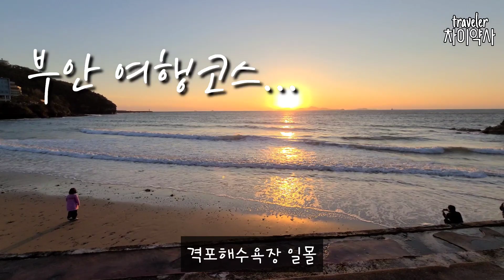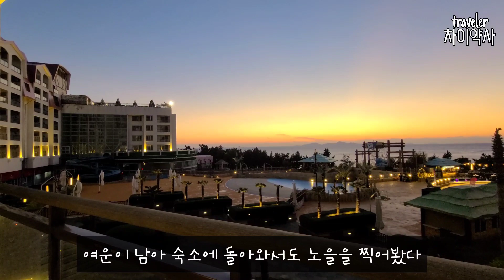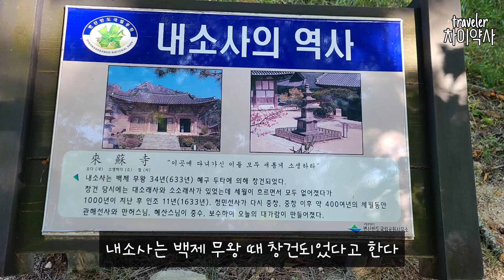부안 여행 브이로그/부안 여행 1박 2일/변산반도 여행(가족여행/소노벨변산/일몰/격포해수욕장/내소사/격포항수산시장/전나무숲길/내소식당/격포항/곰소)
1. 격포해수욕장
일몰 시간 맞춰 가면 노을이 예쁨

2. 숙소
[소노벨 변산(구. 대명리조트)]
 스위트 취사에 머물렀는데, 가족과 여행시 가격대비 좋음.
바로 앞 격포해수욕장이 있어 물놀이와 해넘이 감상에 최적.
오션뷰로 예약 시 숙소에서 해넘이 감상 가능

3. 내소사
전나무 숲길이, 전국 3대 전나무숲길 중 하나라고 함
입장료 성인 기준 4,000원 있음.
주차비 있음.

4. 내소사 맛집
[내소식당]
뽕잎 비빔밥 10,000원
슴슴한 맛에 건강한 맛. 푸짐하고 친절

5. 새우 구입
[격포항 수산시장]
시장이 규모는 크지 않지만 주차가 편하고, 싱싱하고 물건 좋아요^^